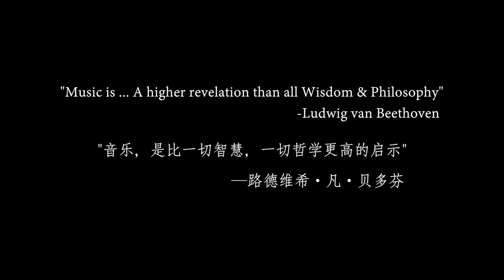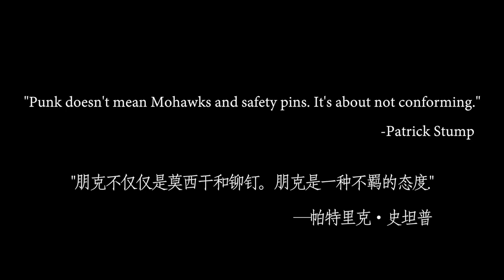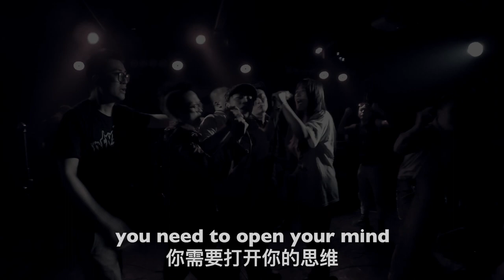Juba in CQ : Nuts 2019 punk festival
Juba goes to Nuts live house in Chongqing China .He documents and performs at the 2019 punk festival.